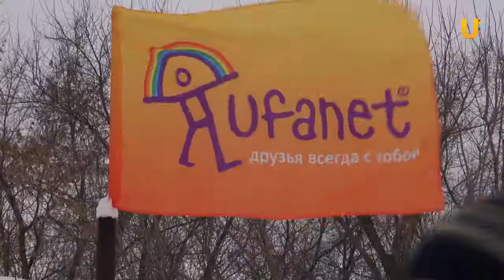UTV. Масленичные гуляния в Уфе